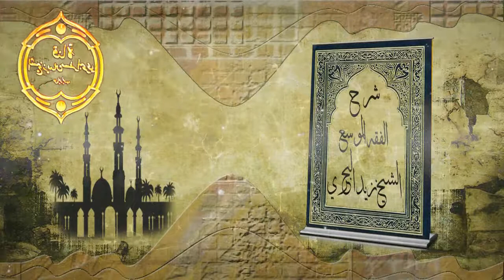الشيخ زيد البحري الاستفادة من العلماء والدعاء لهم على ما قدموه لنا